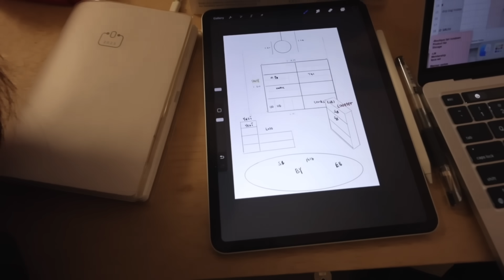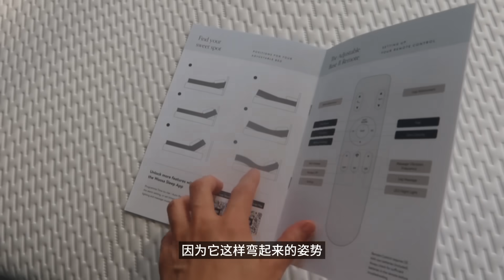VLOG 203 | 参加新加坡最大的市集Boutique Fair | 带狗狗brunch | 新加坡工作日常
❖❖❖ Info
🍉Late Morning 家居集合店
地址：230 South Bridge Road, 058779 Singapore
营业时间：每天12-8pm
微信: latemorningsg
小红书: Late Morning

Valid till 31 Jan 2024

微博: BelindaChen_
B站: BelindaChen_

❖❖❖ Equipment
相机: Canon Powershot V10